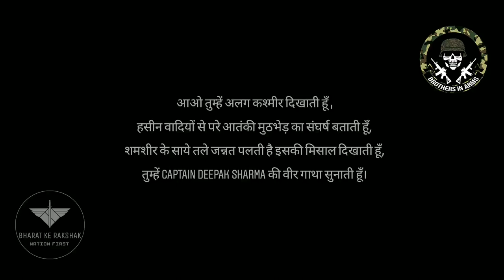Captain Deepak Sharma ,KC.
Captain Deepak Sharma, KC, was a lionhearted officer & a committed soldier who sacrificed his life while defending not just India's security but also the ethos of the Indian Security Forces. He laid down his life at the age of just 26 years. The nation will forever be indebted to him & his family. JAI HIND ⚔️🇮🇳❤️